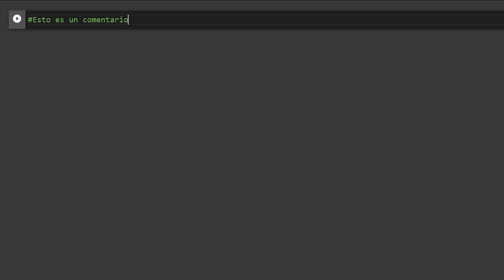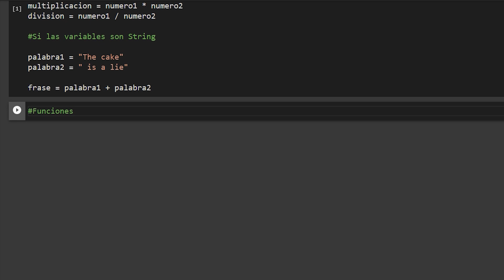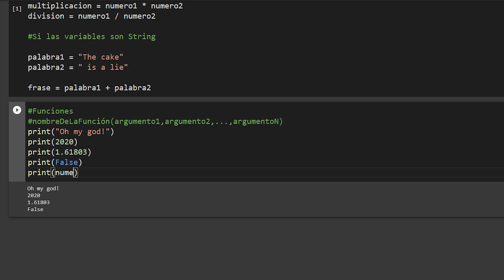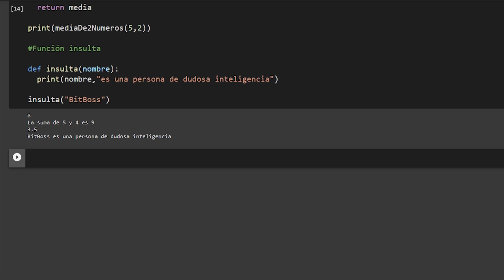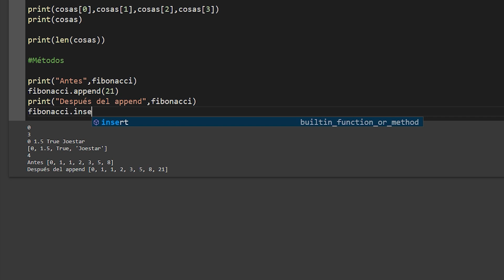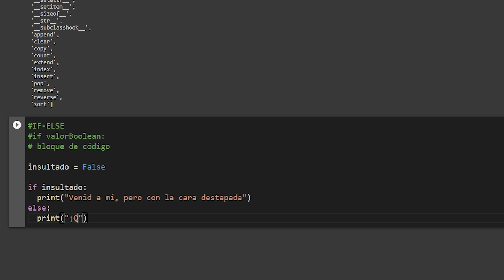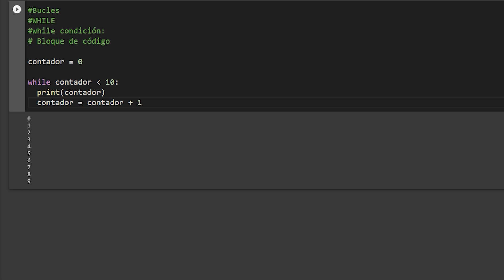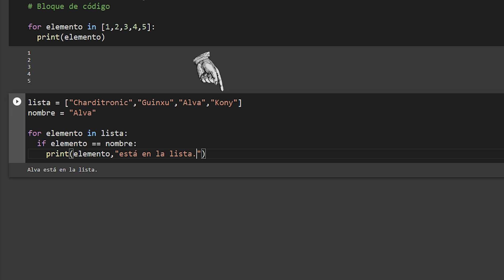Curso Python desde cero en 12 minutos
Todo lo básico que necesitas saber para poder empezar desde cero y por partes.

Aprenderás a saber qué son las variables, los tipos, funciones, listas, if, else, for, while. Con esta base ya podrás empezar a probar Python y entrar más en profundidad por tu cuenta, o también por vídeos que iré subiendo cuando pueda.

Te dejo un Colab con todo el código para que puedas probarlo o modificarlo:

00:00 - Intro
00:19 - Variables
02:04 - Funciones
05:32 - Listas
07:08 - Estructuras de control
11:10 - PEP 8 y ejercicios